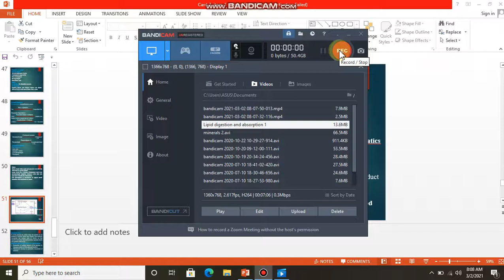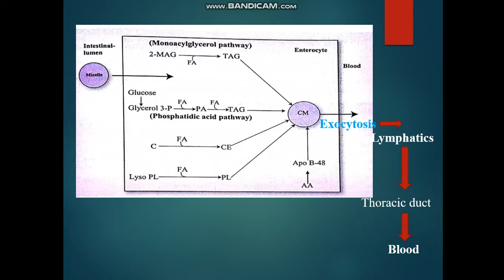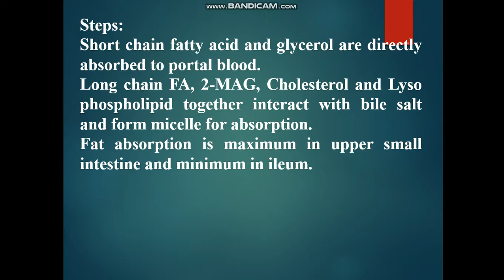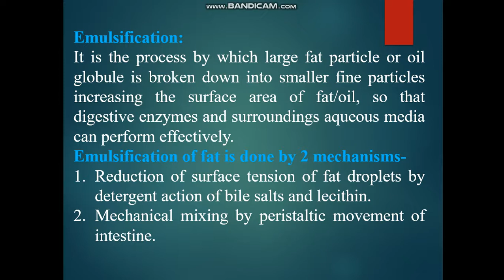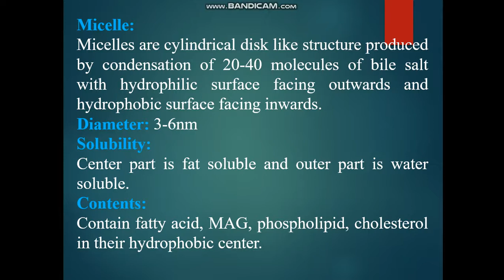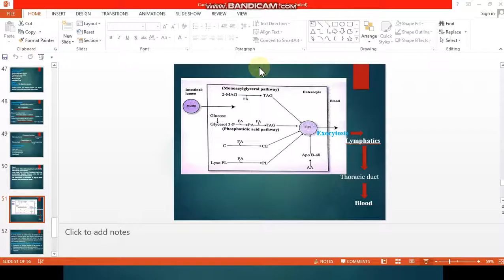Lipid digestionand absorption 2